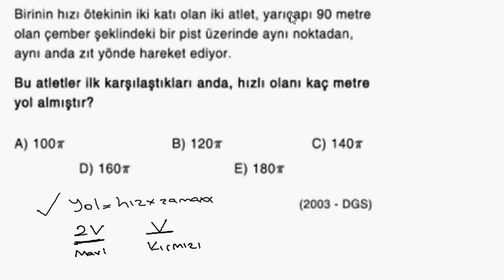Denklem Kurma Problemleri ( Önemli Soru Tipleri 1 )